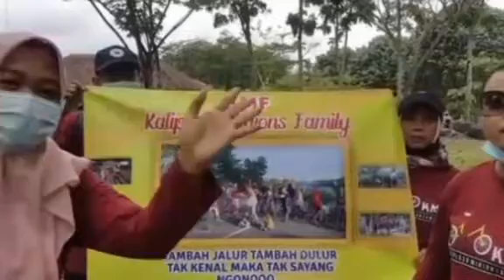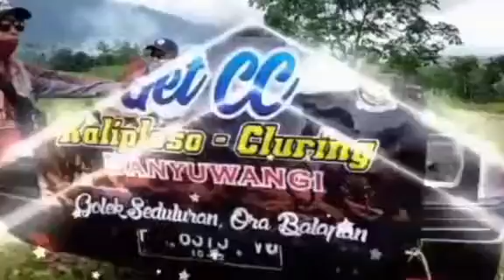GOES WADUK SIDODADI GLENMORE . MINGGU 20/06/21